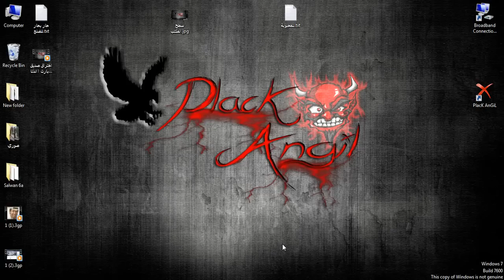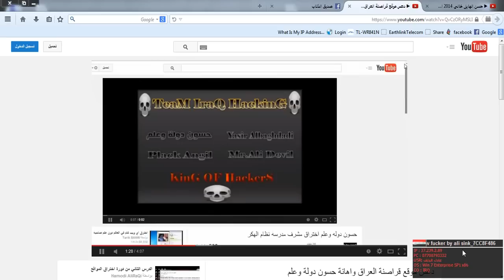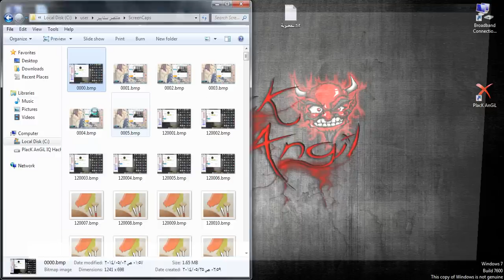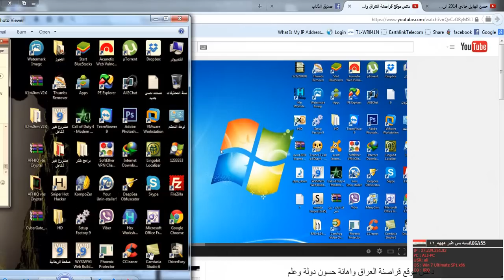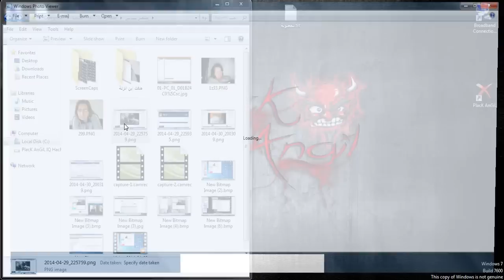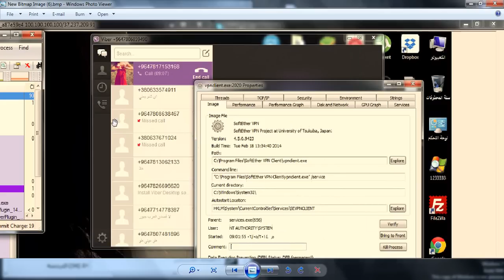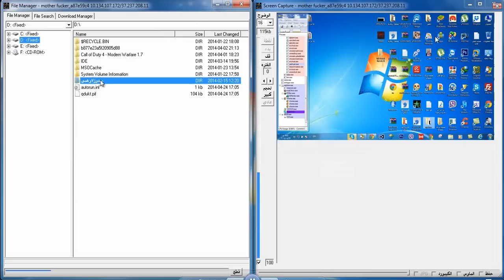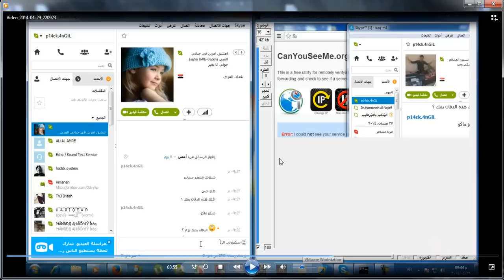تمزيق جهاز ابن الزنة صديق الذئاب لعيون قراصنة العراق حسون دولة وعلم + سكيورتي النجف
لعيون قراصنة العراق
حتة تعرف ويامن تلعب صغير ام كبيرا لا عبالك تفلت من السالفة
لعيون كل من
سكيورتي النجف
حسون دولة وعلم
كل من شارك بقراصنة العراق شلع قلع

اعذروني شباب لان شوية الصوت خفيف  ما انتبهت عليهة

بلاك انجل اي كيو هكر